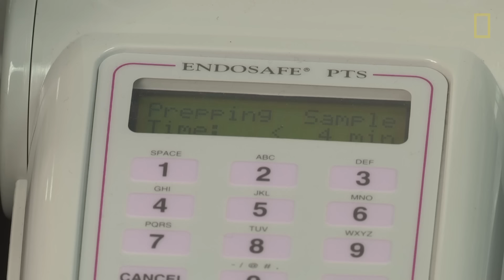Horseshoe Crabs Mate in Massive Beach "Orgy" | National Geographic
Horseshoe crabs have been on Earth an estimated 450 million years, pre-dating the dinosaurs by some 200 million years. They are one of the few living creatures with blue blood, which is used by the pharmaceutical industry for testing drugs. Horseshoe crabs live in the ocean year-round, but they make one annual visit to the shoreline to lay eggs in sandy, wet beaches. In the United States, the highest concentration of egg laying is along the Delaware Bay.

PRODUCER/VIDEOGRAPHER: Wynette Yao
EDITOR: Nick Lunn
SENIOR PRODUCER: Jeff Hertrick
ADDITIONAL VIDEO: Charles River Laboratories